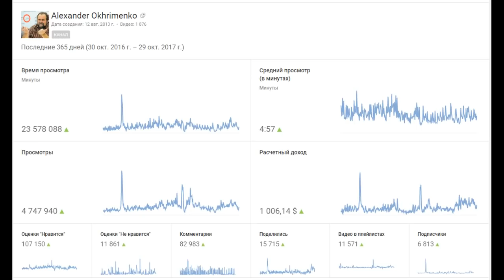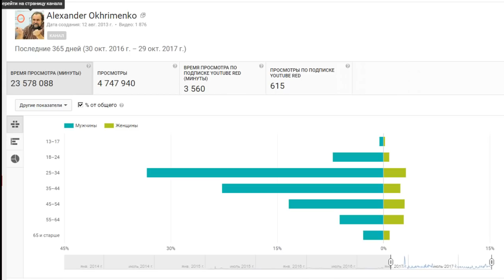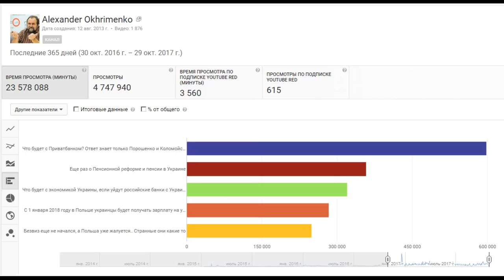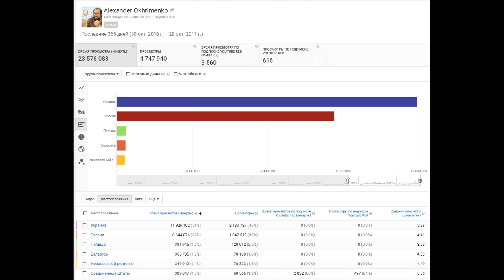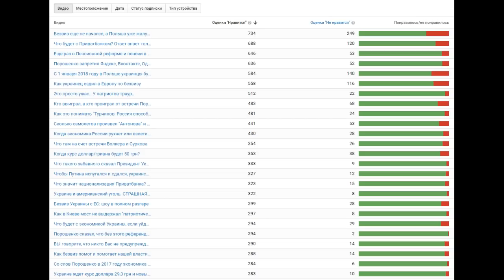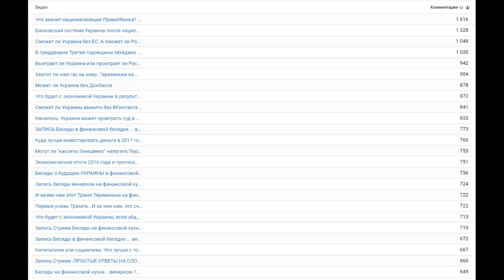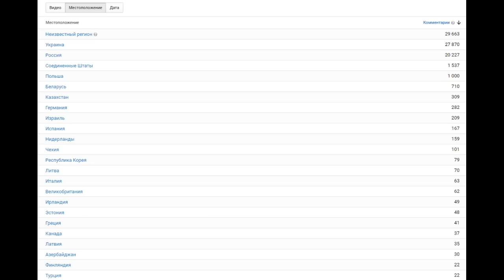Статистика просмотров моего канала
Для всех желающих рассказываю Вам о статистике просмотров, комментариев моего ТВ канала.